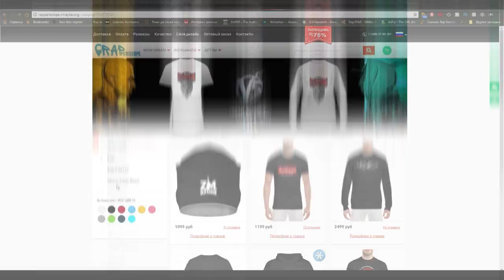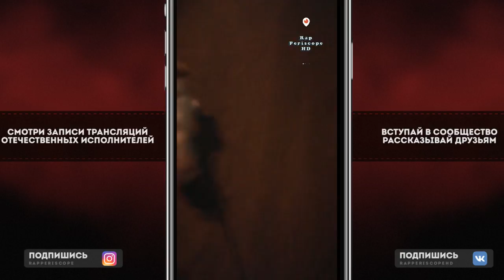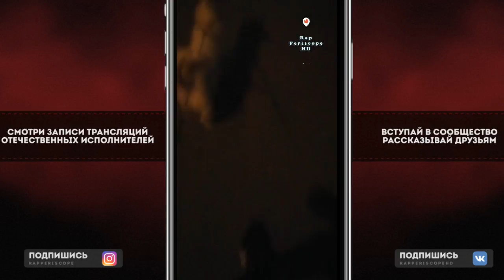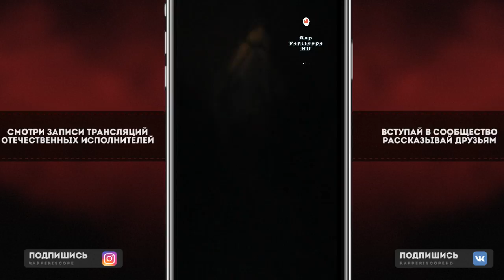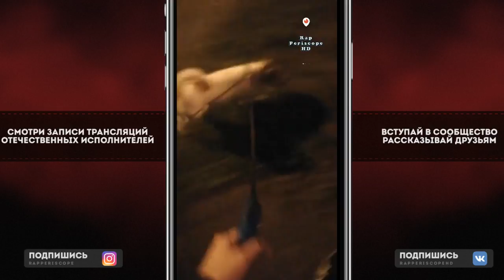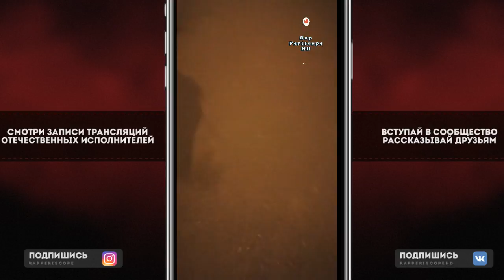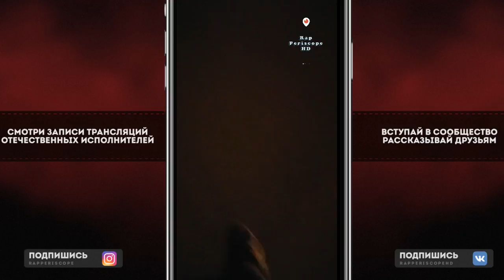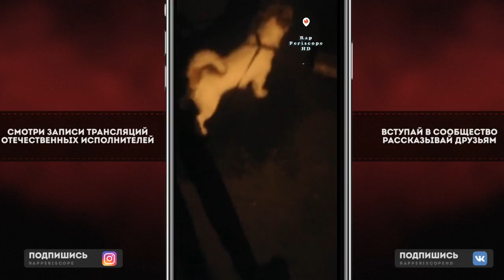Edik Kindsta о Isla, Чейни, Шумм, VibeHunter, Pitty, Niggarex, 140 BPM 2 Сезон